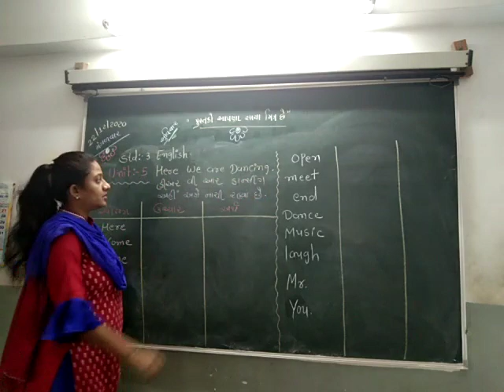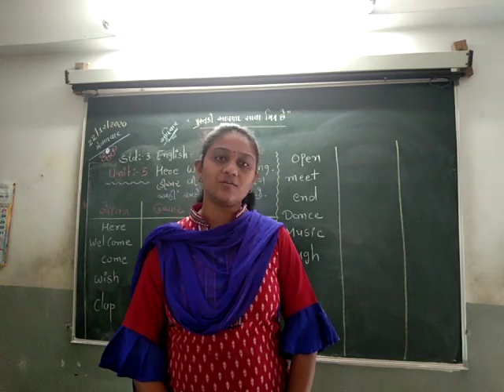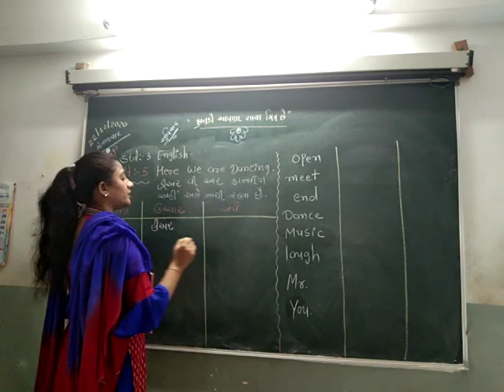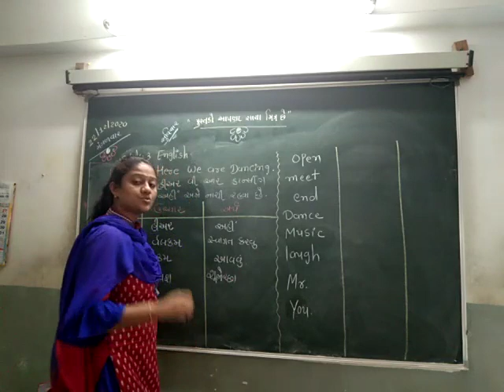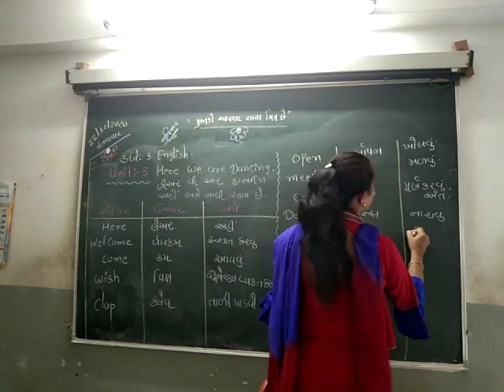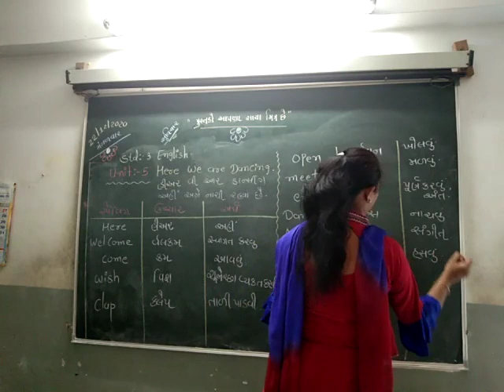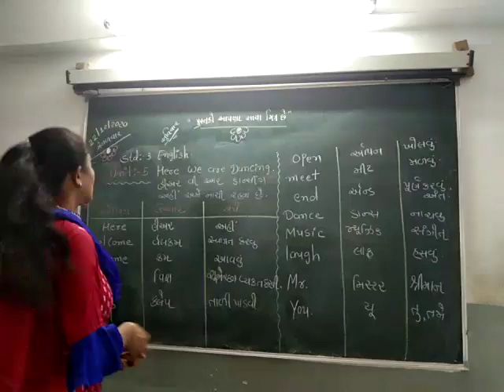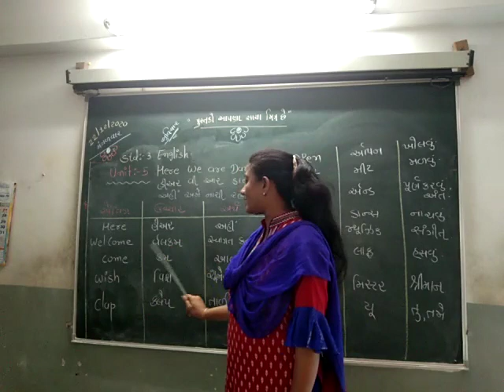std 4 English 22/12/2૦2૦